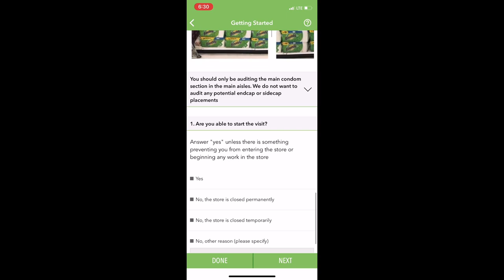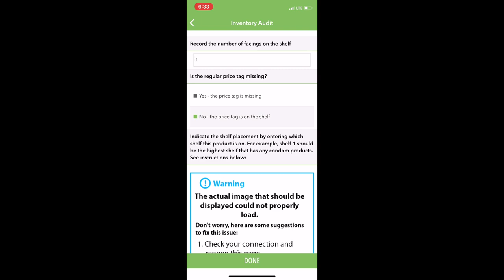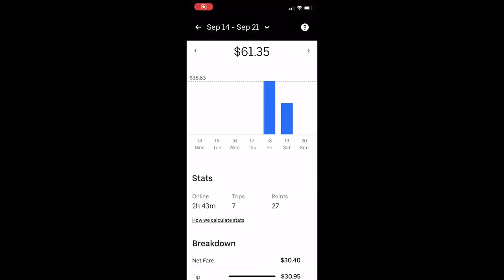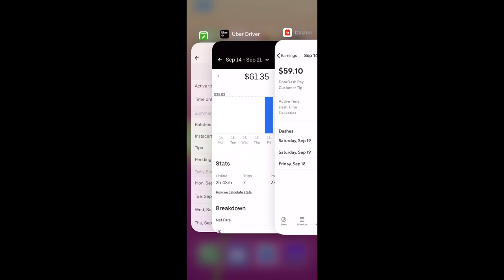Week 3 Gig Earnings: $1000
Week 3 of the Earnings challenge. I forgot to add my $5 cash tip to the total. So I really made $1052.24 🤑

WARNING: I talk during this video 😂

The code for Fetch Rewards is *F8YUP*